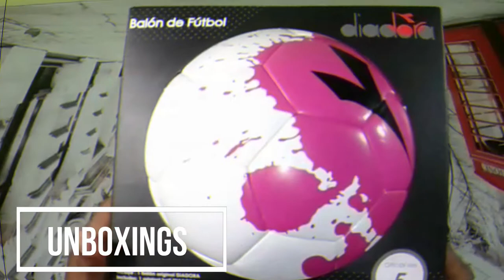RETO LEO MESSI CHALLENGE | FT. BOYS16YT | RETOS DE FÚTBOL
Instragram: Estoy en Instagram como @fernandocl5799. Instala la aplicación para seguir mis fotos y videos.